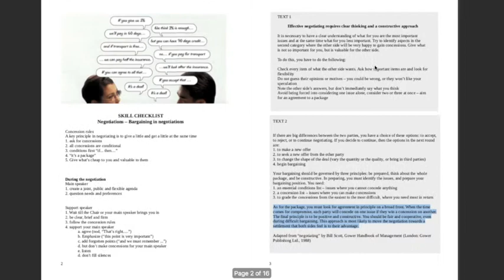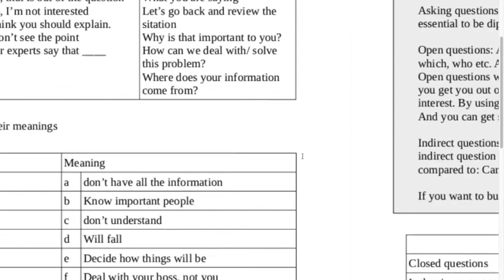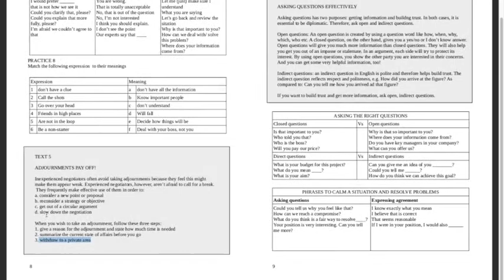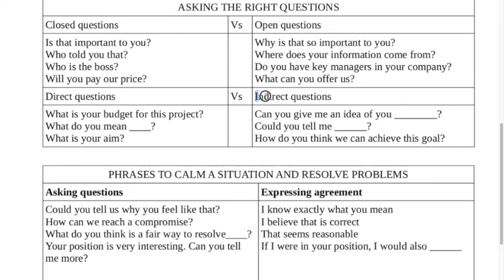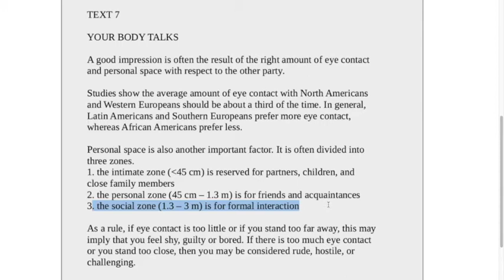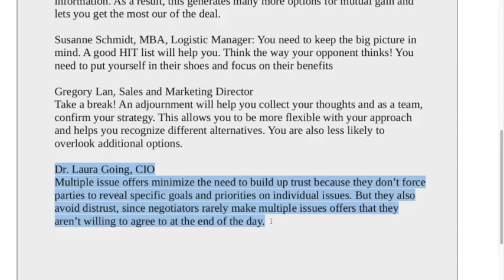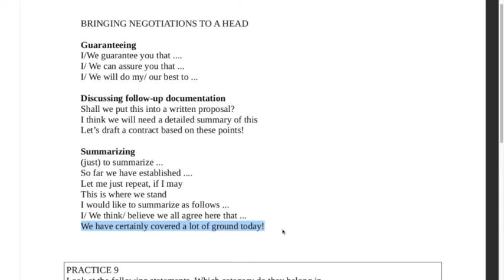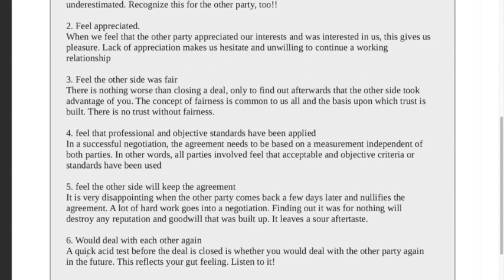Unit 5 - Bargaining and Concession (Part 2)